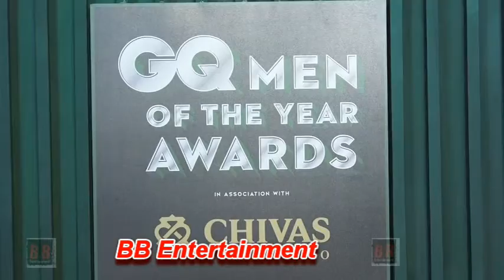GQ Men of the Year Awards All Bollywood Celebs